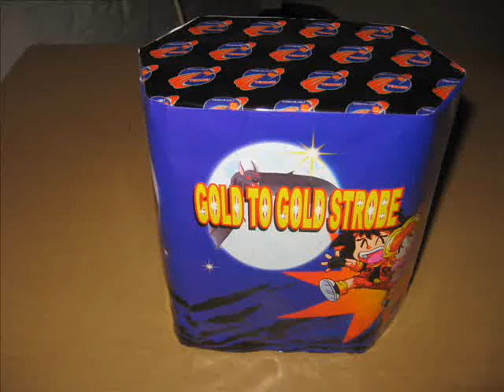Salon Roger 13 shots potten.Gold to gold strobe en Cocopalm tree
Jaarwisseling 2008/2009
2 13 shots potten van salon roger tegelijk.
Hier worden de Gold to gold strobe en Cocopalm tree geschoten